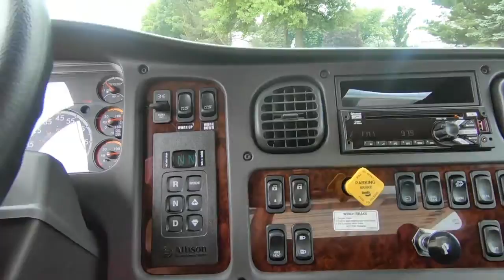2019 FREIGHTLINER BUSINESS CLASS M2 106 For Sale